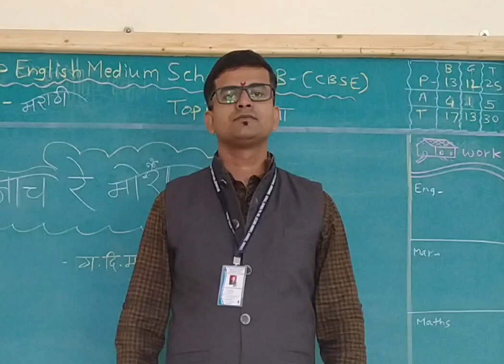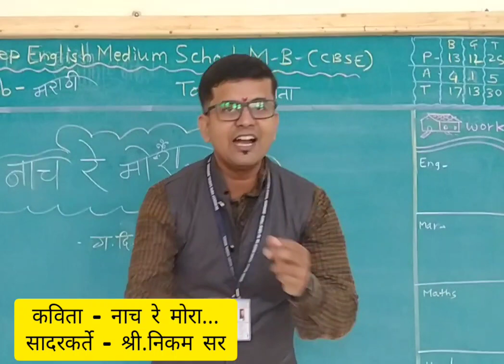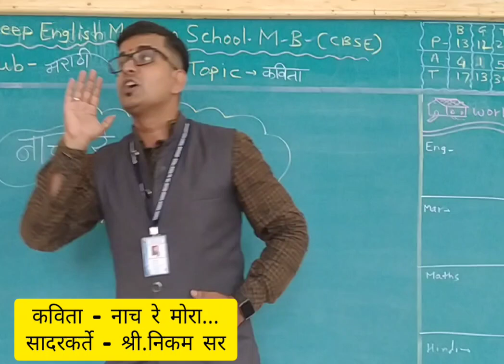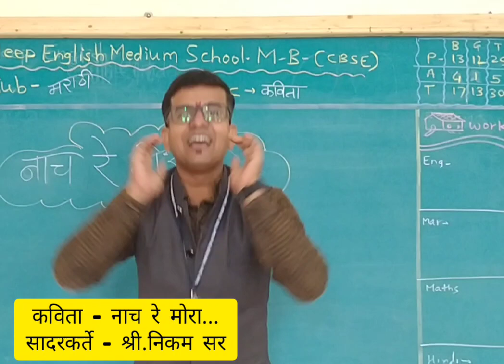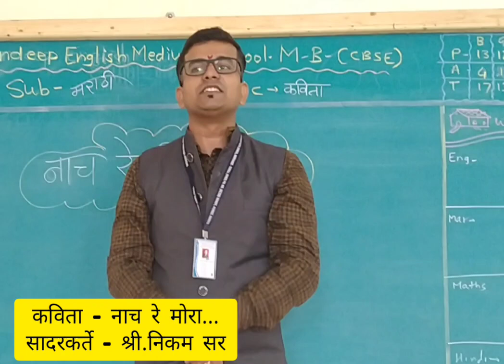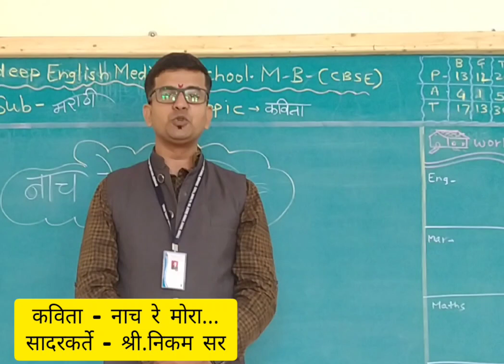1. कविता -नाच रे मोरा